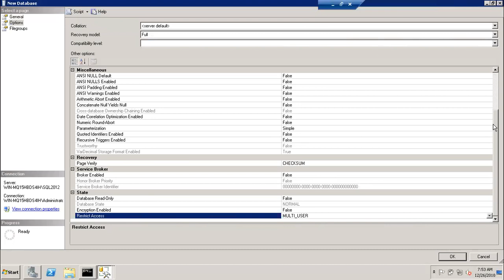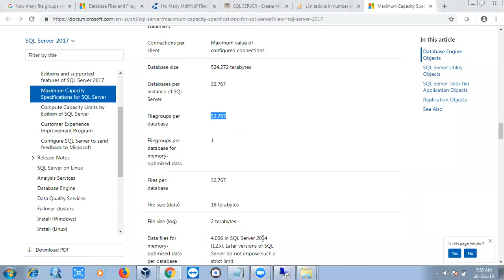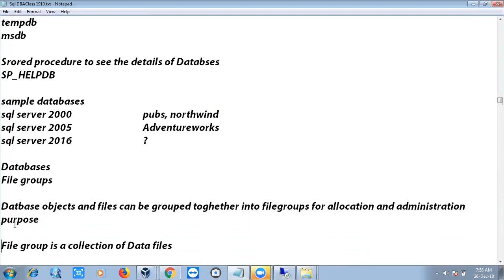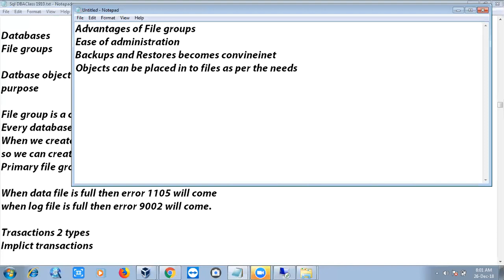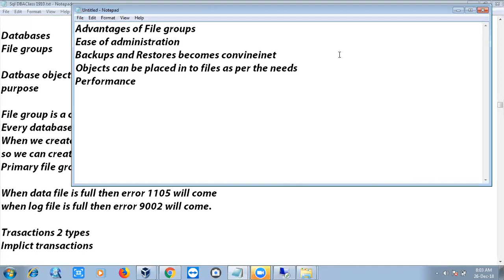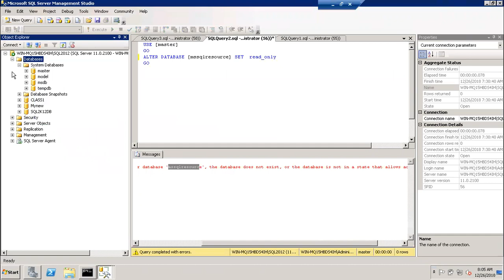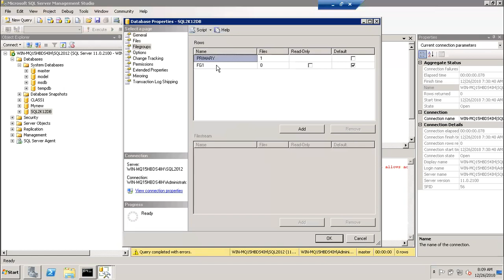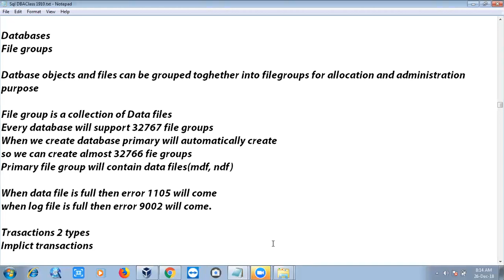Discussion On Sql Server File Systems